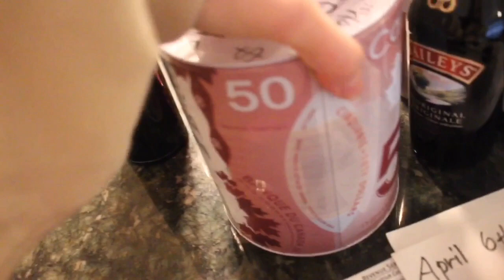#30 【留学生活】ルームツアー アパートってこんな感じ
今日は、すっっごく久々にvlog を更新しました。。
今回は、誰得？な内容ではあるんですが、
引っ越す前に住んでたアパートの
ルームツアーです！

今は無事引っ越してやっと落ち着いて
来ました♩今度は新しいとこも
やろうかな🤔💓